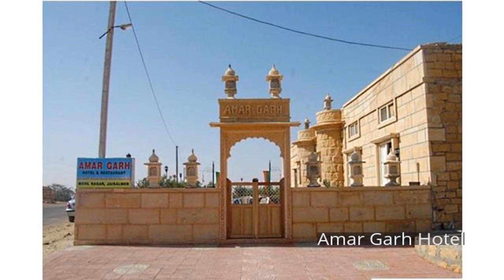Amar Garh Hotel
Ideally located in the prime touristic area of Gandhi Nagar, Amar Garh Hotel promises a relaxing and wonderful visit. Offering a variety of facilities and services, the hotel provides all you need for a good night's sleep. Luggage storage, car park, room service, family room, car hire are just some of the facilities on offer. Some of the well-appointed guestrooms feature television LCD/plasma screen, non smoking rooms, air conditioning, desk, balcony/terrace. To enhance guests' stay, the hotel offers recreational facilities such as garden. A welcoming atmosphere and excellent service are what you can expect during your stay at Amar Garh Hotel.